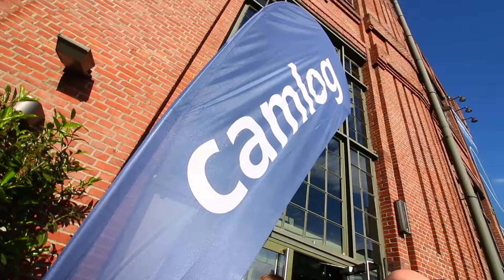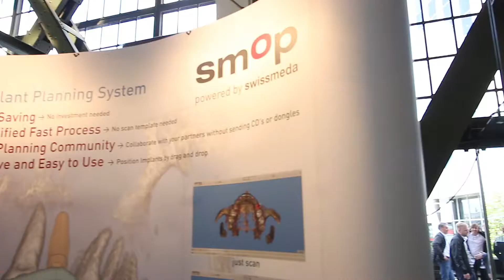5. CAMLOG Zahntechnik Kongress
Lassen Sie sich von diesem faszinierenden Event in einzigartiger Atmosphäre mit interessanten Vorträgen, hervorragenden Referenten und fantastischen Gästen inspirieren!